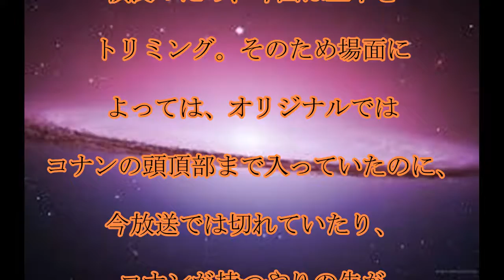未来少年コナン,再放送,「未来少年コナン」の,画角に,指摘続々,「がっかり」の声,ライブドア,話題,動画